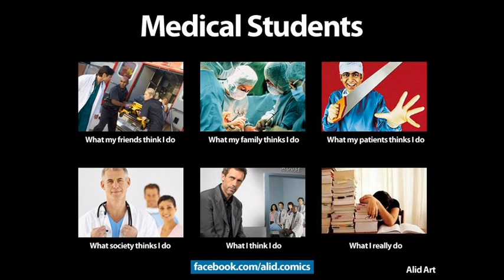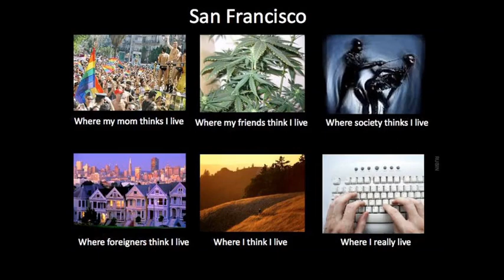What do i do?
What do you think i do